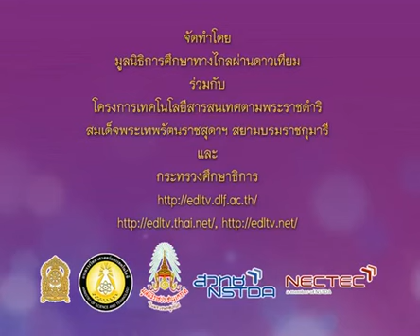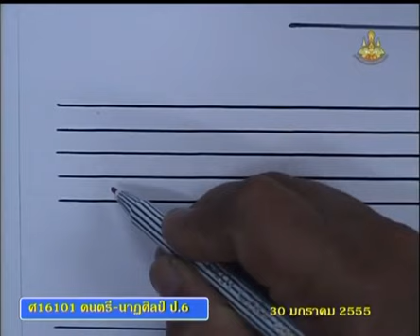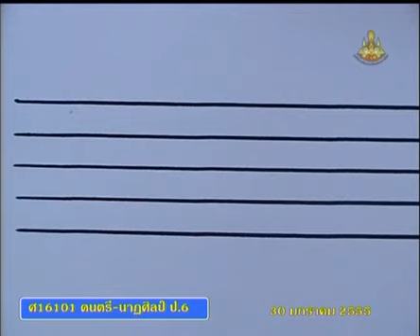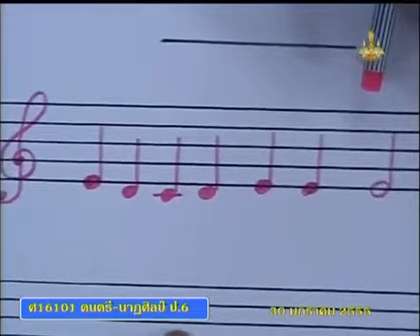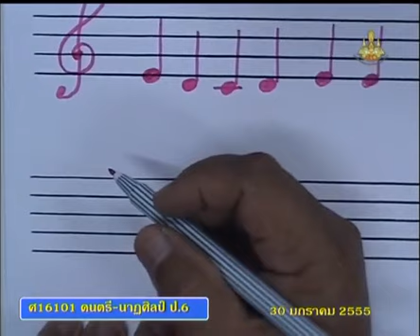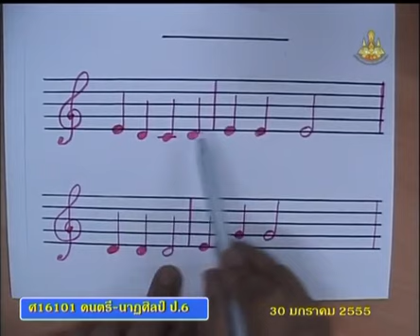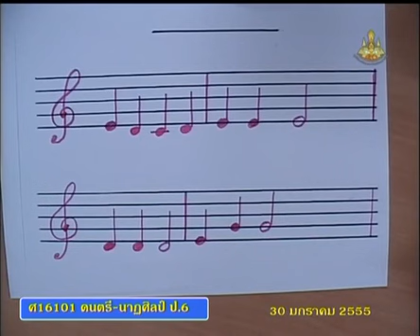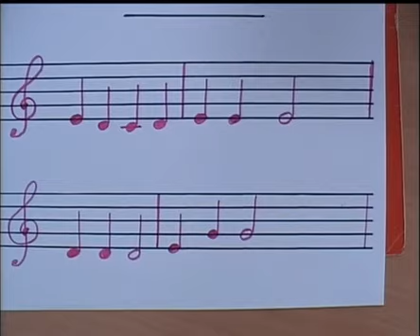078_1010+6550130_C+โน๊ตสากลเบื้องต้น +ฝึกอ่านและเขียนตัวโน๊ตในบรรทัด 5 เส้น+musp6+dltv54